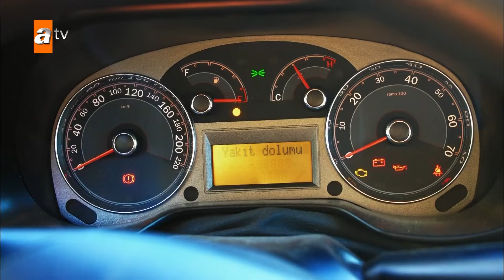Nazlı Ozan'dan Kurtulmaya Çalışıyor! - Seven Ne Yapmaz 2. Bölüm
Ekinsoy Holding’in yakışıklı, çapkın, uçarı veliahdı Ozan Ekinsoy, yine yapar yapacağını ve şirket için hayati önemdeki anlaşmanın iptal olmasına neden olur. Babası Orhan Bey, Ozan’ı halasının yanına, köye göndererek cezalandırır. Kendisini alışmadığı bir dünyanın içinde bulan Ozan için işler bir hayli kötü gitmektedir. Fakat o güne kadar tanık olmadığı saf bir yüreğe ve güzelliğe sahip Nazlı’yla karşılaşınca bir anda her şey değişir. Annesiz ve babasız büyüdüğü halde yaşadığı köyün gözbebeği olan Nazlı, kendi ayakları üstünde durmayı başarabilen, cesur ve güzel bir genç kadındır. Ozan Nazlı'nın bu sahiciliğinden çok etkilenir ve Nazlı'ya bir anda âşık olur. Nazlı da ona... Bir kaza ile başlayan tanışmaları giderek eğlenceli bir kovalamacaya dönüşür. Beraber çok güzel zaman geçirirler, ama Ozan'ın aklında elbette Nazlı'yla evlenmek yoktur. Çeşitli yanlış anlaşılmalar sonucu Ozan, kendini birdenbire hiç hayal etmediği olayların içinde bulur. Fakat Ozan bu durumdan kurtulmaya çalıştıkça başına çok daha fazla iş açılır ve hayatı sonsuza kadar değişir.

Oyuncular:
Yusuf Çim
Seren Şirince
Ecem Çalık
Serhat Parıl
Sertan Erkaçan
Ferzan Hekimoğlu